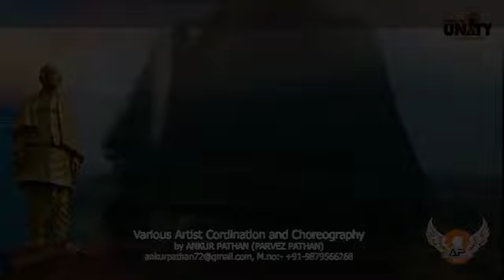Statue Of Unity, Grand Welcome of Hon. P.M.shri Narendra Modiji and other Ministers at Kewadia..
Warm and Musical Welcome of Hon. PM Shri. Narendra Modiji at the Innogration of SOU. at kewadia..
in Presence of Shri Amit Shahji, CM Shri Vijay Rupaniji, Dy.CM Shri Nitin Patel, and Smt Anandi Patelji..
Concept & Choreographer..Parvez (Ankur) Pathan
For youth and Culture Department Gandhinagar,
Shri V.P.Patel IAS Secretary
Shri Satish Patel Commissioner
Shri Nayan Thorad OSD
Dso Narmada, Shri Chaudhari
Dso Baroda Shri Ketulbhai